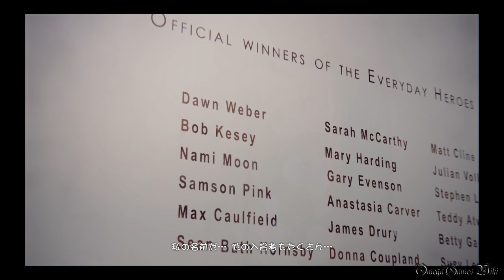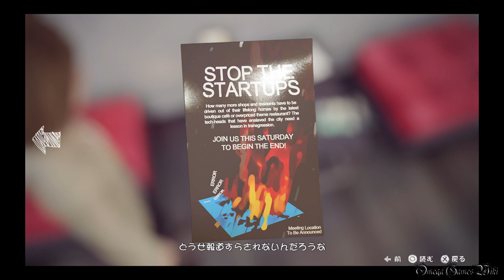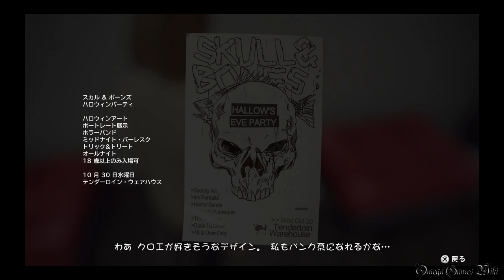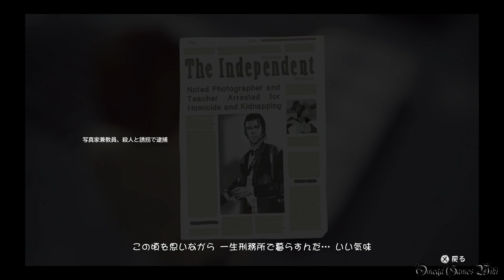【日本語版】LIFE IS STRANGE（ライフ イズ ストレンジ） - #30 Episode 5 偏光③（アートギャラリー）/Polarized③（プラチナトロフィー攻略）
Part 30：
Episode 5 偏光③/Polarized③
エリア： アートギャラリー

収集品/オプション写真（EPISODE 5 全10枚）：
2) ベンチに座って絵を見ている女性 5:13

- ゲームタイトル： LIFE IS STRANGE（ライフ イズ ストレンジ）（PS4）
- 発売日： 2016年3月2日 (日本語版)
- 価格： PS4ダウンロード版・4400円
- ジャンル： アドベンチャーゲーム
- ESRB： Cero D
- 開発： DONTNOD Entertainment
- 販売： スクウェア・エニックス